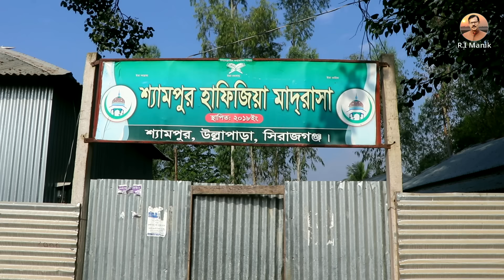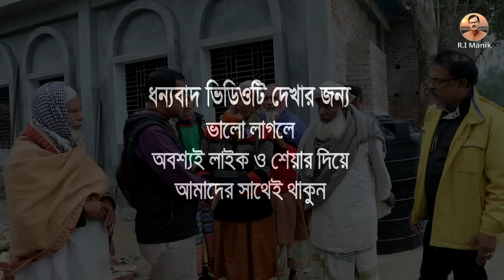1064-আলহামদুলিল্লাহ আরো একটি মসজিদে পানির ব্যবস্থা হলো -র.ই মানিক R.I.Manik,Chitrapuri,Krishichitra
আলহামদুলিল্লাহ আরো একটি মসজিদে পানির ব্যবস্থা হলো ।
এ কাজে যে যে আর্থিক সহায়তা দিয়েছেন তাদের জন্য অনেক অনেক দোয়া আর ভালোবাসা।
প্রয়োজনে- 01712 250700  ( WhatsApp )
চিত্রপুরী ফেজবুক ​পেইজ -